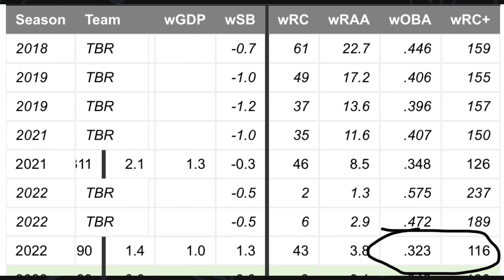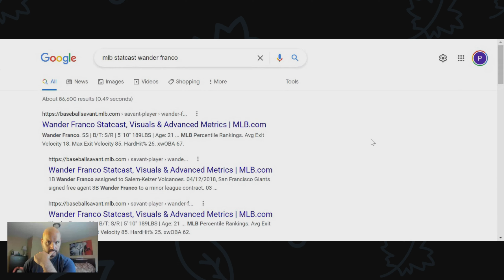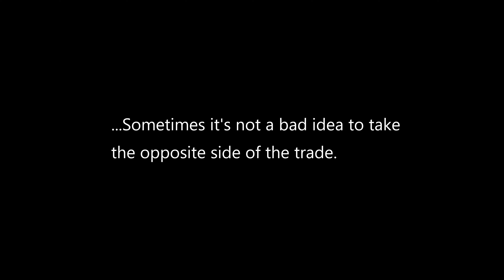Wander Franco Has So Many Flaws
I also do this RCEB thing -- The RC Explosion Box is a rookie card-focused one-time and subscription-based product featuring predominantly modern hobby sports card packs.